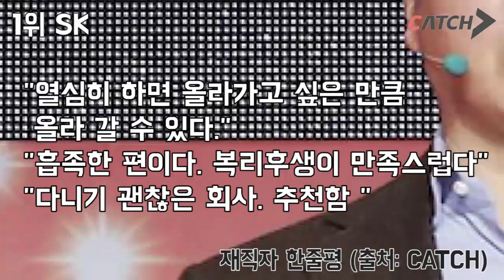자율출퇴근 시켜주는 신의직장 TOP 5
헐,, 낼 점심 먹고 그냥 퇴근 가능??